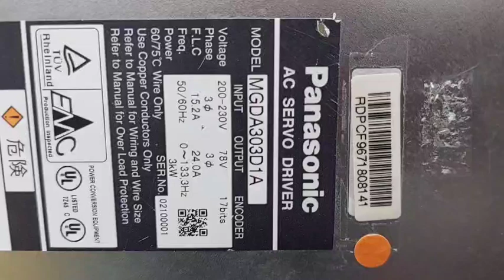Panasonic (Matsushita) MGDA303D1A測試影片(Working test for repair/used parts)-工控王國